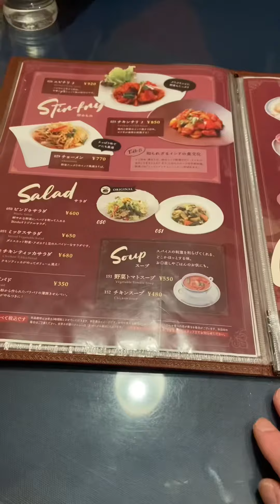Lần đầu ăn những món như trong phim Cô dâu 8 tuổi